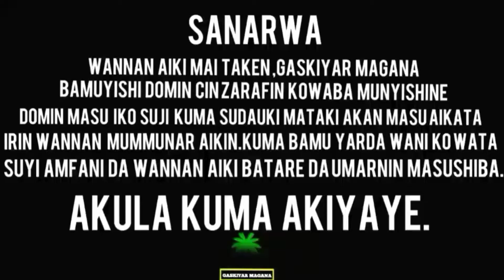Ankama masu kwacen waya,tare da manyan makamansu,Gaskiyar magana episode 5